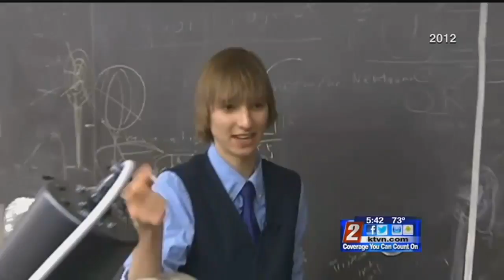10/27 5:30pm Steve Hartman Reno Story: Taylor Wilson